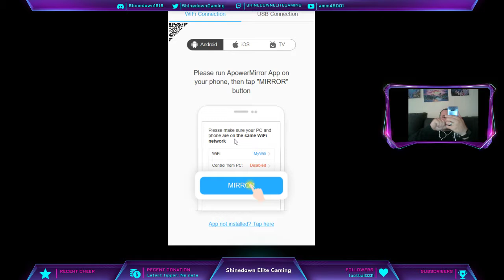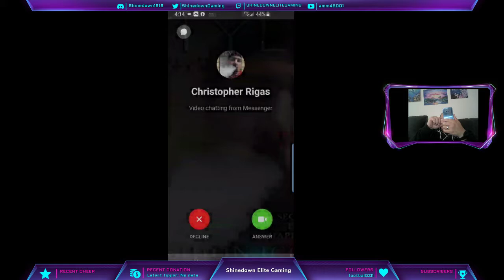Elite Ops Clan - Shine vs. Zombie - Tournament 1 - Round 4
Competitive Elite Ops Clan's own Shinedown and Zombie in a tournament of 6 different mobile and Xbox games.

Sorry, Zombies audio is not included. Need to work on the recording settings to get it for next time